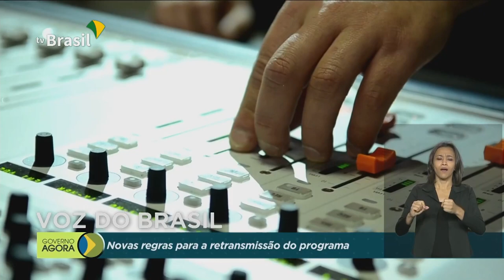Interior da Amazônia Legal vai receber sinal de rádio FM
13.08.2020 - A partir de hoje o INSS vai colocar uma urna do lado de fora das agencias para receber a documentação necessária à concessão de benefícios; moradores do interior da Amazônia Legal terão acesso a sinal de rádio FM; estados e municípios vão receber mais de 70 milhões de reais para manutenção do transporte escolar dos estudantes.